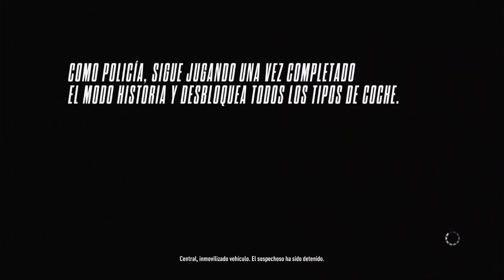Need For Speed Rival Online Multijugador PS3 / 2023-12-16 /